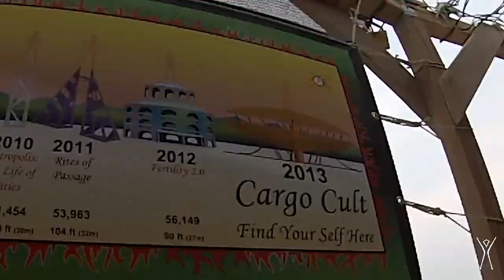Burning Sky 2013 by Jay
Short clip of our trip to Burning Man in August 2013 !
Check out the Youtube Channel for more magic videos